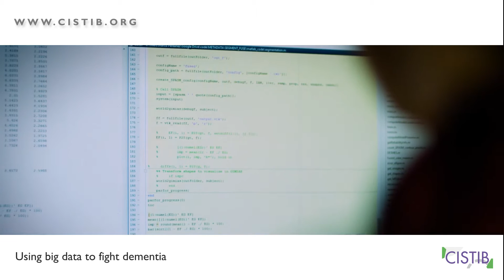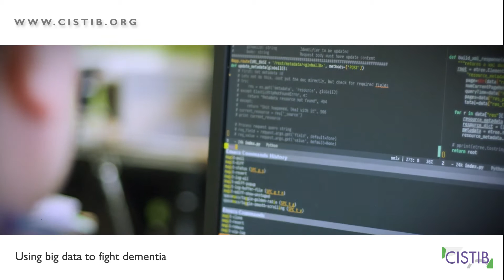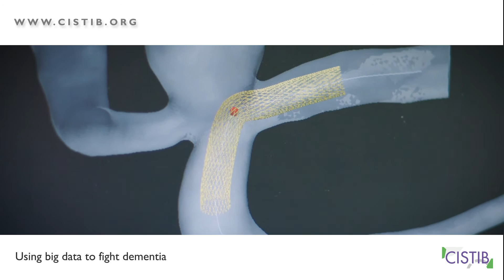Using big data to fight dementia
WANdisco is working with CISTIB on a project that could speed up the diagnosis and treatment of dementia.